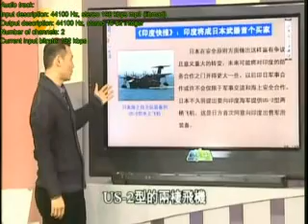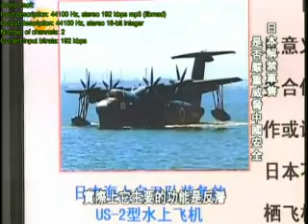2012 1 14一虎一席谈B 日本解禁军售是否严重威胁中国安全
嘉 宾：
简　介：日本政府12月27日上午在首相官邸召开了安全保障会议，决定给"武器出口三原则"设立例外标准。根据这一标准，参与维和以及国际合作时，使用的防卫装备可以向海外转移，对于日本的安全保障和国际合作有益的情况下，日本也可以参加美国等北约国家的防卫装备的共同开发和生产。而除此之外，将武器运往第三国都需征得日本政府的同意。这也是日本首次从根本上放宽了"武器出口三原则"。